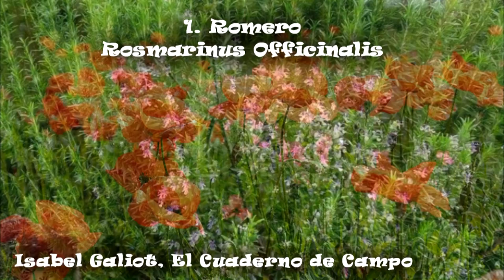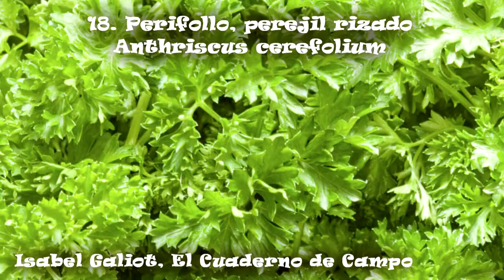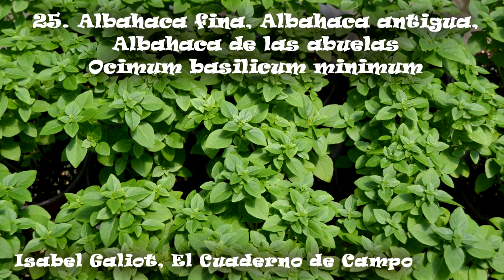Guía Fácil para reconocer 35 plantas aromáticas y mediterráneas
Hoy os traigo un nuevo vídeo donde os enseño multitud de plantas aromáticas y mediterráneas para que podáis distinguirlas, la mayoría de estas plantas se encuentran en viveros y jardines, unas pocas de ellas podéis encontrarlas en la naturaleza, pero casi todas tienen subespecies muy parecidas que podéis encontrar en viveros, cómo pasa por ejemplo con el cantueso. Si quieres aprender a distinguir plantas, espero que te guste mucho el vídeo. Por favor, si no eres experto, no consumas ninguna de estas plantas sin la supervisión de un profesional.